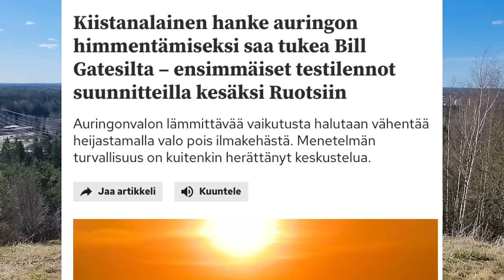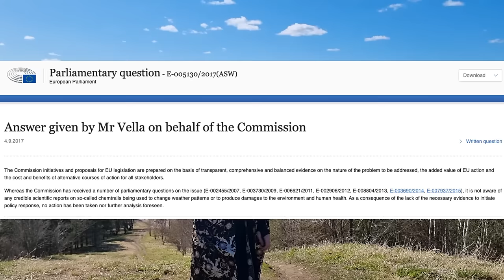LENTOKONEVANAT SUOMESSA | SLIM MILL